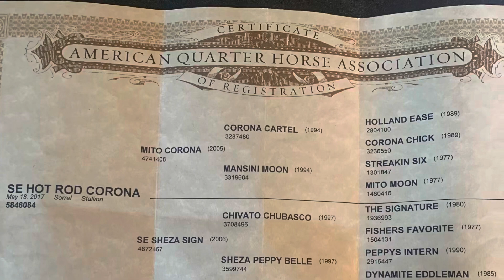4 Year Old gelding